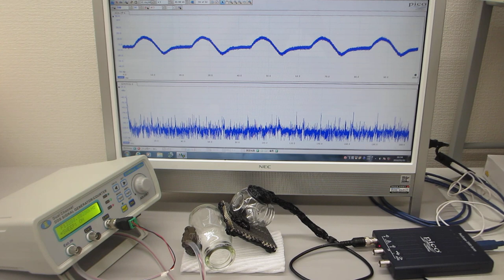超音波システム（音圧測定解析 100MHz、発振制御 25MHz）